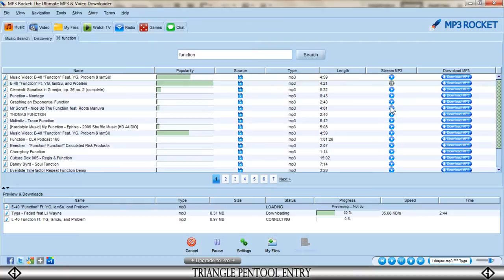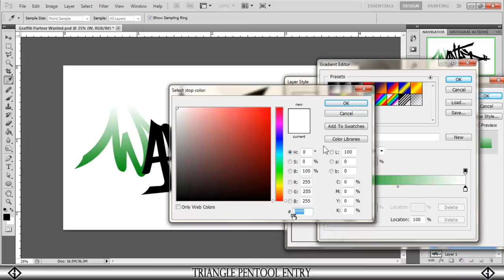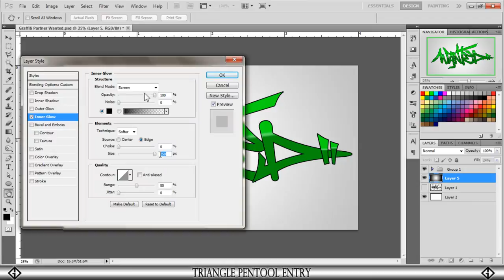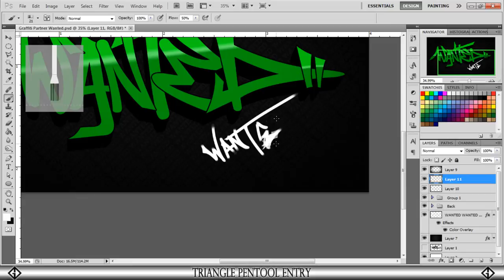Triangle Pentool Entry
Heres my entry I didnt spend much time on final picture because i was running out of time, but i spent 30 minutes pentooling :)
I might be entering again,